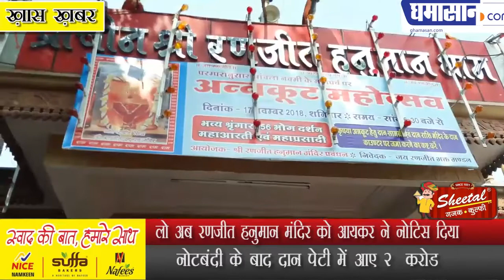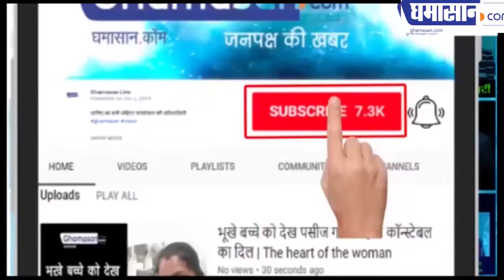लो अब Ranjeet Hanuman Mandir Indore को आयकर ने नोटिस दिया | Rajneet Hanuman Mandir Indore | Ghamasan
नोटबंदी के बाद दान पेटी में आए 2  करोड़